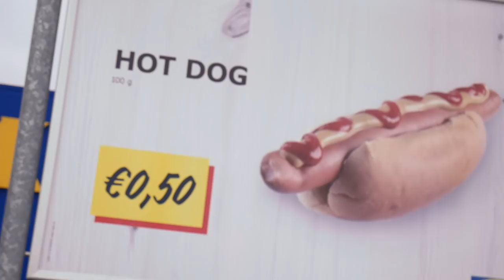GRAFFITI - AM I a TOY ?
Graffiti painting on a wall! Winter is coming so I try to paint as much as possible. In next few months I will try to do more bombings and simple styles.

SEND ME SOMETHING:

Martin Hirner
P.O.BOX 12
85003, Bratislava 53